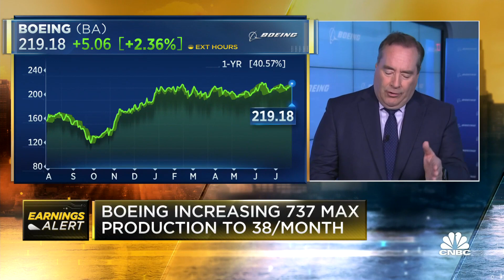Boeing’s quarterly results top expectations as airplane deliveries pick up pace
CNBC's Phil LeBeau joins 'Squawk Box' to report on the company's quarterly earnings results.